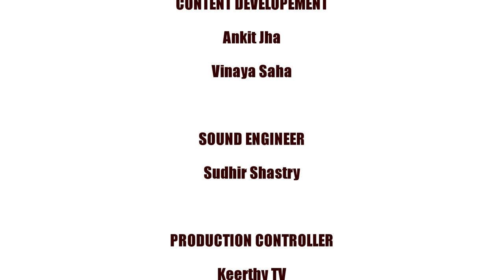Mithila Paintings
A Film by: AXIS BEST Multimedia
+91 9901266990